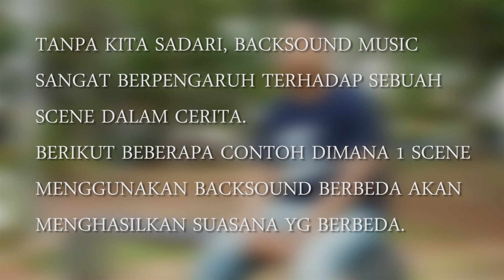Parodi Backsound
Ahlannnn... Video kali ini tentang Parodi Backsound, dimana dalam satu scene, tiap lagu dapat memberikan efek pada pada ambience atau suasana dari scene tersebut.. dan pasti ada komedinyaa.. Yuk Ditontonnn... JANGAN LUPA LIKE, COMMENT, SUBSCRIBE DAN SHARE YAAA...

- Scene 1 : Never Forget - Peter Sandberg
- Scene 2 : Stuck Here Waiting - Mattias Andreasson
- Scene 3 : Intense Music from youtube
- Scene 4 : Stories from India 2 - Magnus Ringblom
- Scene 5 : Horror Sound Effect From Youtube
- Scene 5 : Festive Life 3 - Jonathan Jarpehag
- Scene 6 : Fart Sound from youtube
- Scene 7 : Pokok'e Joget - Soimah & Nur Bayan
- Scene 7 : Walls Ice Crream
- Scene 8 : Who wants to be a millionaire SFX
- scene 9 : Bedug Maghrib dari Youtube
- Scene 10 : In Khunti Ghali - Aeda El Ayoubi (Cover Balasyik)
- Scene 11 : Astagfirullah - Opick
- Scene 12 : Sidi Mansour - Saed El Robaey